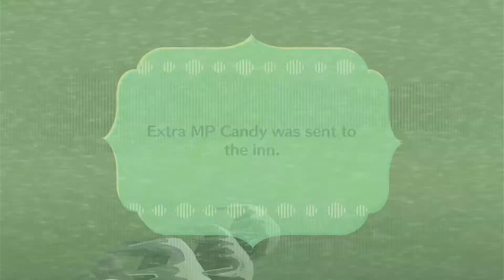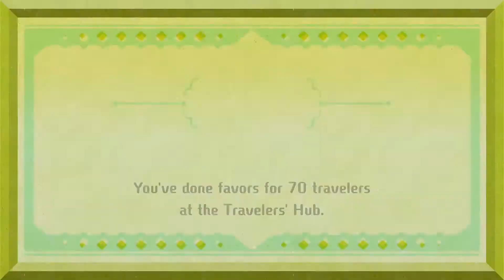Miitopia (34) - Mandatory Missions [Extra]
There is One more thing I'd like to do Before doing the Last Things in New Lumos and that is doing these Mandatory Missions in the Travelers Hub I ready did 1 of them when I started Galados Isle these Missions Are Infinite they don't end at all so I won't be showing all of them obviously but I will be doing the ones with a "!" on it